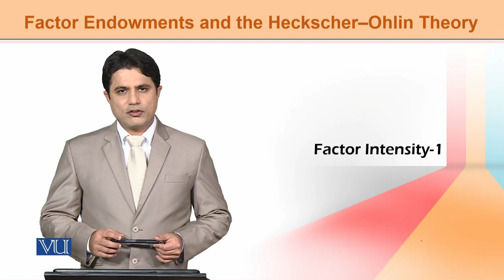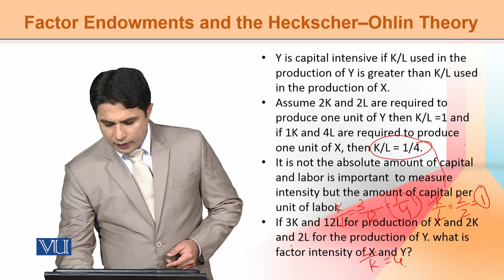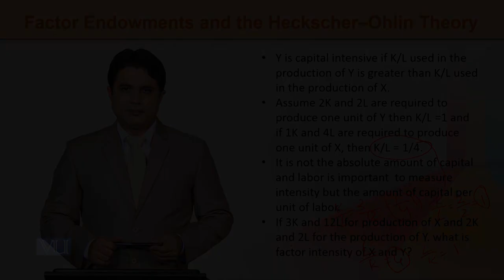International Economics | ECO603_Topic048